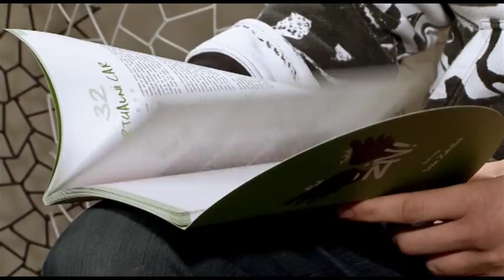U3P GOST ROK TERKAJ-TRKAJ